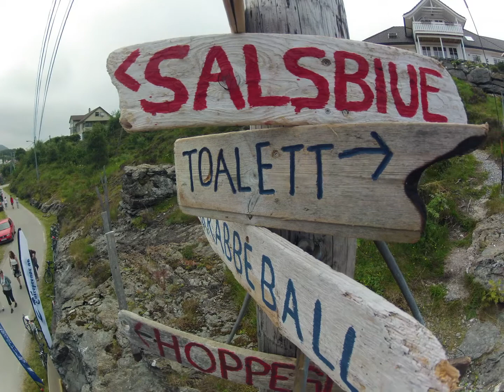Krabbefestival 2013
Beskrivelse